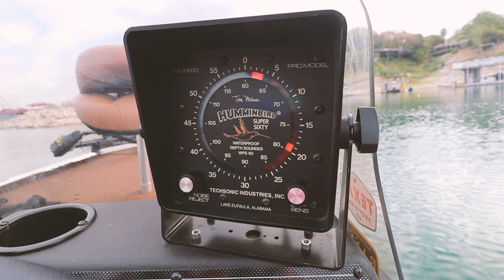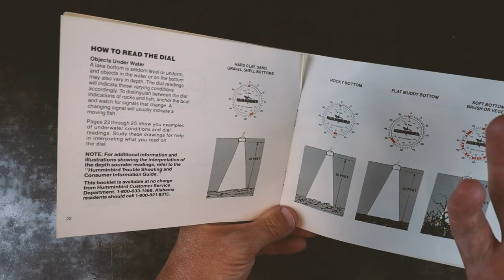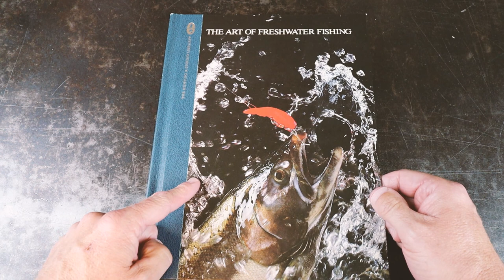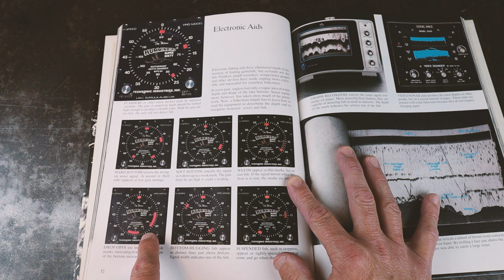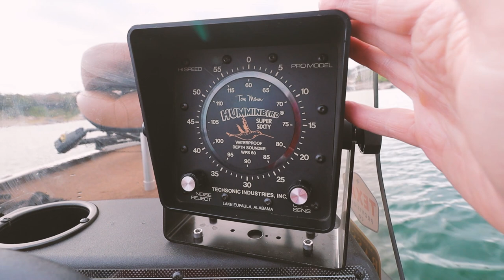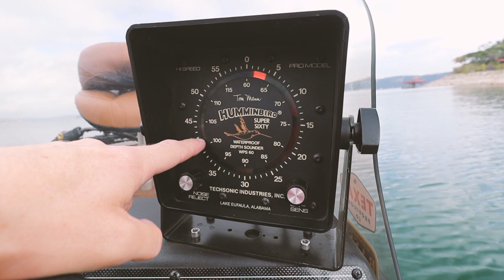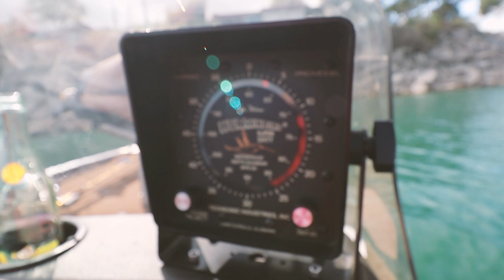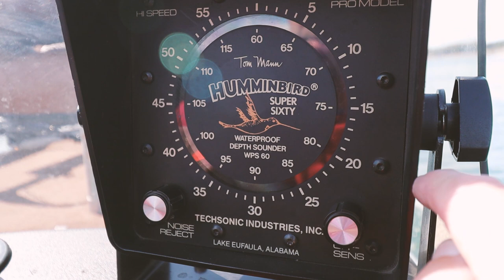I tried to catch bass with 45-year-old fish finder | Fishing with the Humminbird Super Sixty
In this episode we try to catch bass using 45-year-old fish finder. This one is all about the Tom Mann Humminbird Super Sixty depth sounder!

Check out this great article on the Super Sixty on Bassmaster.com!